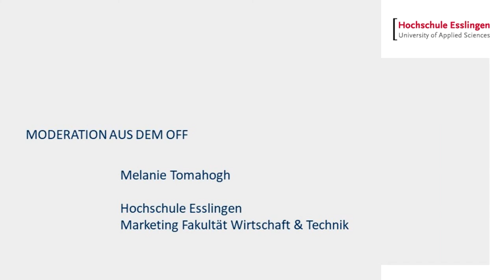Wie nachhaltig sind Solarzellen? Das lernt ihr im Kurs "Nachhaltigkeit 2" in Göppingen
Prof.Dr. Frederik Reichert erklärt, was in seinem Modul "Nachhaltigkeit 2" im Bachelorstudiengang Wirtschaftsingenieurwesen (WNB) am Standort Göppingen behandelt wird. Am Beispiel Solarzellen lernt ihr alles über Life Cycle Assessment und mithilfe einer Software wird die Umweltwirkung transparent gemacht.